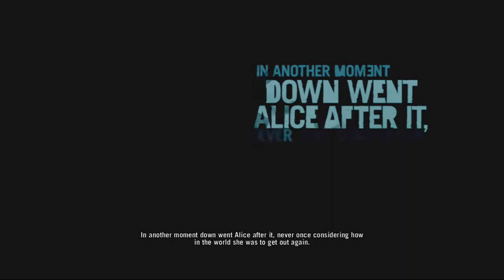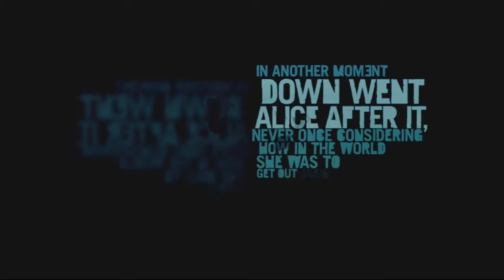Far Cry 3 LP 1